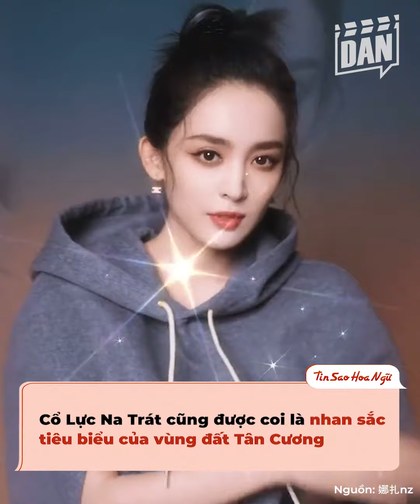Mỹ nhân Cbiz đọ sắc với chị em gái: Lệ Dĩnh gặp đối thủ, Lưu Diệc Phi nhận phần thua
Làng giải trí Hoa ngữ có không ít ngôi sao sở hữu nhan sắc mỹ miều khiến mọi người xung quanh phải ghen tỵ và ngưỡng mộ. Và điều đáng nể hơn là ngay cả chị em của họ cũng sở hữu ngoại hình xuất sắc vô cùng. Hôm nay, mọi người hãy cùng mình xem thử khi đọ sắc với em gái, dàn sao nữ Cbiz sẽ như thế nào nhé!